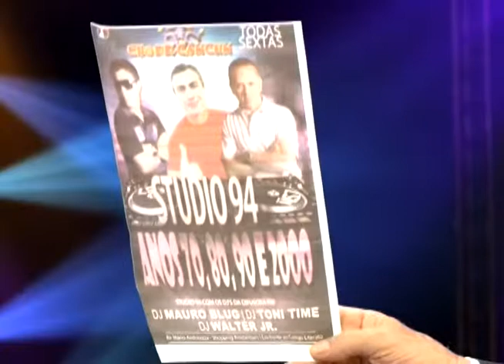Zé Cirilo na TV 020513 Studio 94 Chopp Cancun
Curta todas às sextas-feiras no Chopp Cancun os maiores sucessos da músicas dos anos 70,80,90 e 2000 na Studio 94 com os Djs Mauro Blug, Toni Time e Walter JR.. Avenida Mário Andreazza em frente ao Colégio Literato